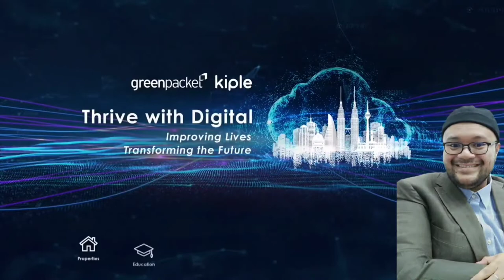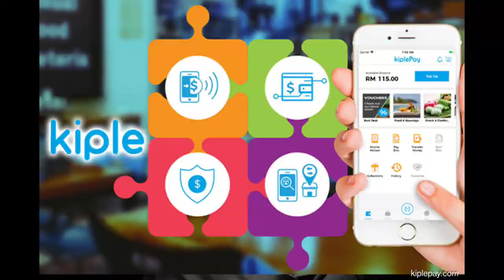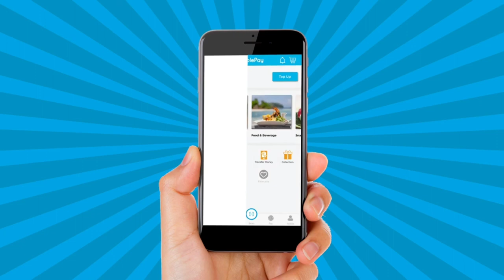MKT623 - Sales Force Management - Green Packet Berhad